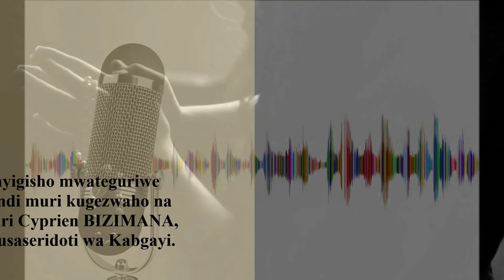Abigishwa batange ibyo kurya | Padiri Cyprien BIZIMANA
Ibyo Yezu yakoze agirira neza bene muntu na n’ubu ashaka ko bikomeza gukorwa. Yazanywe muri iyi si no gukiza abantu bose. Mu kubwira abigishwa be ati: “…nimubahe ibyo kurya mwebwe ubwanyu”, twumve ko akomeza gusaba abigishwa be gufasha abantu bose kubona ikibatunga kuri roho no ku mubiri. Abiyemeje gukorera Yezu by’umwihariko bibuke ubutumwa biyemeje babukore ubutarangara. Nibamenye abantu batumwaho n’ibyo bakeneye. Nibabafashe koroherwa mu mihangayiko bafite.

Mu nyigisho zabo, nibibande ku rukundo rwa rundi rugera ku bantu bose. Ariko ntibakigishe gusa urwo rukundo. Nibarugaragaze mu mibereho yabo mbere na mbere. Nibitangire abakene bashishikarize abakire kutarenganya abakene. Koko rero aho umwijima ugandiye higaragaza ubusumbane butuma bamwe barushaho gukira mu gihe abandi barushaho gutindahara. Kiliziya mu nyigisho zayo ishishikariza ibihugu byateye imbere kutaryamira ibikennye mu buryo bwinshi byigaragazamo.

Iyo nyigisho igomba kugera mu nzego zose. Nta we ushobora kwibwira ko yakiza muntu inzara n’inyota kuri roho mu gihe umudari wazahaje umubiri.

Yezu Kirisitu asingizwe. Umubyeyi Bikira Mariya aduhakirwe. Abatagatifu twiyambaza badusabire kuri Data Ushoborabyose.

Padiri Cyprien Bizimana